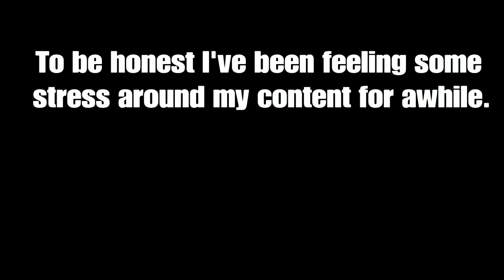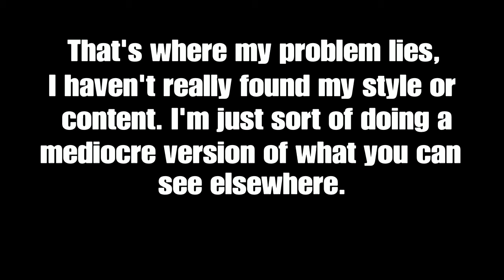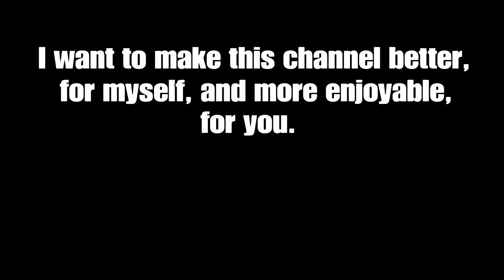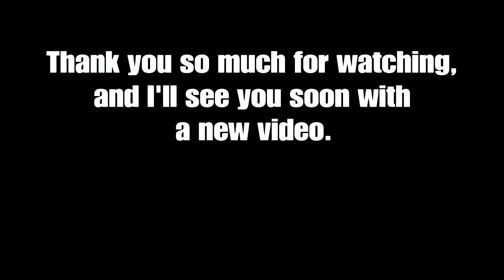Getting This Off My Chest (For My Subscribers)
I appreciate you all more than you know. Having any amount of an audience for my "art" helps me a lot. Thank you.